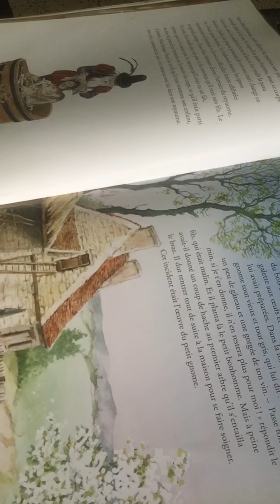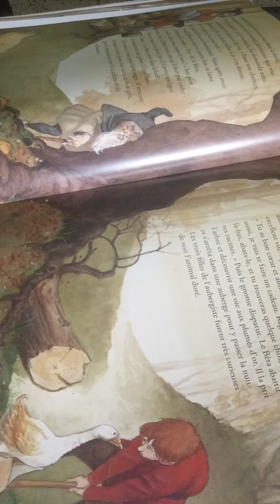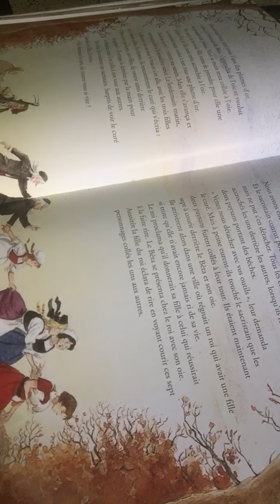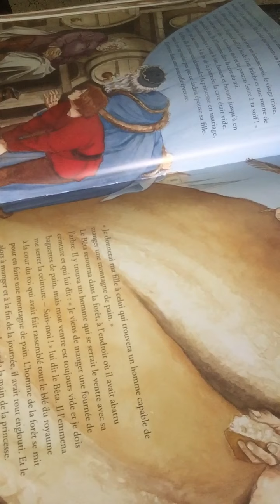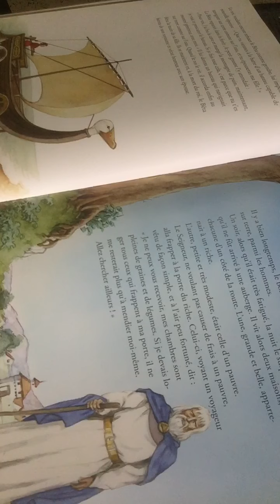Les contes de Grimm: L’oie d'or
Histoire à raconter